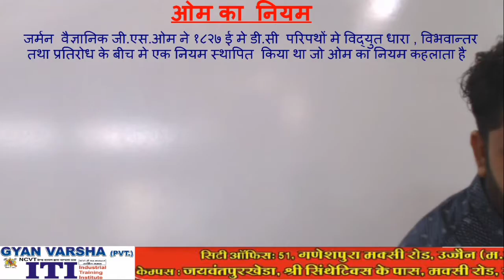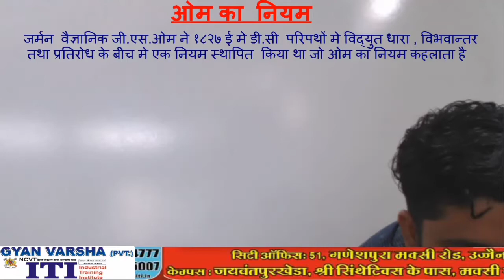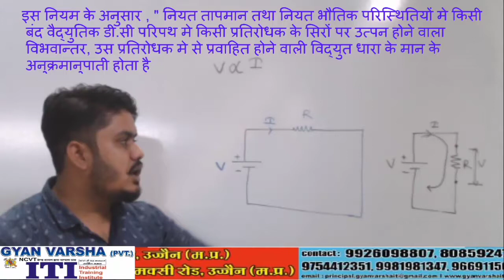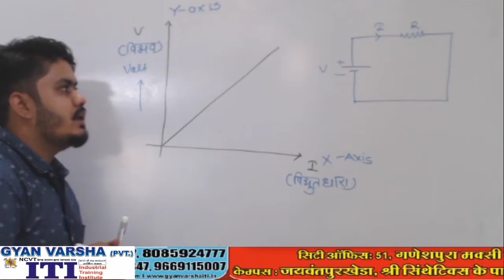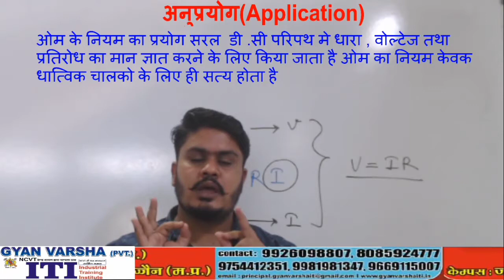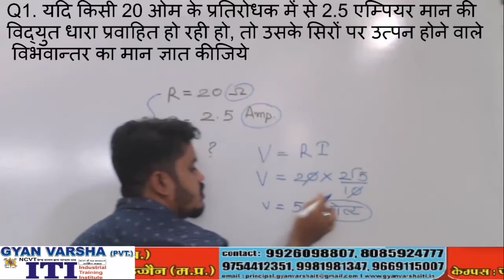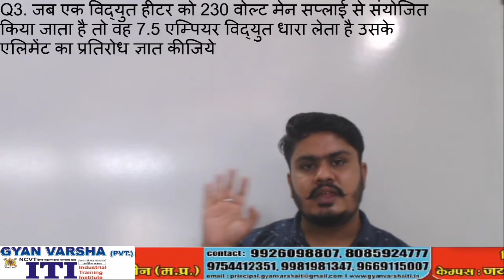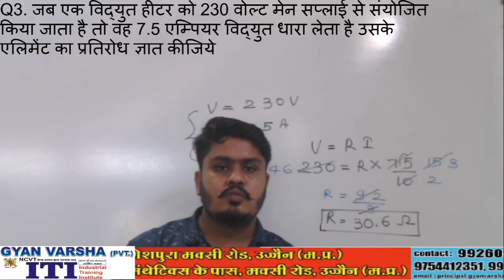ज्ञान वर्षा प्राइवेट आईटीआई उज्जैन_इलेक्ट्रीशियन थ्योरी_टॉपिक_ओह्म का नियम _भाग 03 _डी. सी. परिपथ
Gyan Varsha  Private ITI, Ujjain

अपने सपनों को दें ऊँचाइयाँ, उत्कृष्ट संस्थान में प्रवेश का एक सुनहरा अवसर

 ऑनलाइन रजिस्ट्रेशन एवं प्रवेश  के लिए ज्ञान वर्षा प्राइवेट आईटीआई उज्जैन में सम्पर्क करें
(NCVT approved courses)  Only -21000/ ( 2 Years)

Trade :
(1) इलेक्ट्रीशियन- (अवधि- 2 वर्ष )
(2) फिटर- (अवधि- 2 वर्ष )
(3) मैकेनिक डीजल*- (अवधि -1 वर्ष )
(4) कम्प्यूटर ऑपरेटर एंड प्रोग्रामिंग असिस्टेंट (COPA)* (अवधि- 1 वर्ष )
(5) आशुलिपि हिंदी* - (अवधि- 1 वर्ष)

 पता:- 51, गणेशपुरा, संजोग इंण्डेन गैस  एजेंसी के सामने, मक्सी रोड, उज्जैन

       अगर आप भी ITI एग्जाम की ऑनलाइन तैयारी करना चाहते है तो आप Gyan Varsha ITI Ujjain Youtube चैनल से जुड़ सकते है क्योंकि हमारे चैनल पर आईटीआई एग्जाम के लिए ऑनलाइन तैयारी करायी जाती है
YouTube में जाकर सर्च करे Gyan Varsha ITI Ujjain